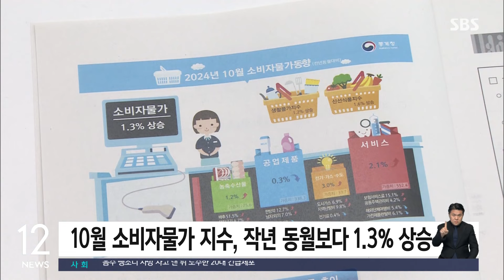물가상승률 1.3%…둔화 흐름 속 '김장 물가'는 불안 / SBS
〈앵커〉

소비자물가 상승률이 두 달 연속 1%대를 기록하면서, 둔화 흐름을 이어갔습니다. 석유류 가격 하락으로 3년 9개월 만에 가장 낮은 상승률을 기록했는데, 김장철을 앞두고 채소류는 급등했습니다.

한지연 기자입니다.

〈기자〉

통계청은 10월 소비자물가 지수가 지난해 같은 달보다 1.3% 상승했다고 발표했습니다.

2021년 1월 이후 가장 낮은 수치입니다.

소비자물가 상승률은 올해 4월 3% 아래로 내려온 뒤 5개월 연속 2%대를 기록하며 안정세를 보였고, 9월부터는 1%대로 내려오며 둔화세가 뚜렷해졌습니다.

품목별로는 농·축·수산물 물가가 1.2% 올라 전체 물가를 0.1% 포인트 끌어올렸습니다.

특히 채소류가 1년 전보다 15.6% 오르면서 2022년 10월 이후 가장 높은 상승률을 기록했습니다.

김장 재료인 배추와 무 등 채소는 50% 넘게 뛰었고 상추도 50% 가까이 올랐습니다.

쌀 가격은 8.7% 떨어지면서 21개월 만에 최대 하락 폭을 기록했습니다.

사과, 포도 등 과일류 가격도 안정세가 이어졌습니다.

석유류 가격은 15개월 만에 최대 하락폭인 -10.9%를 기록해 전체 물가를 0.46% 포인트 끌어내렸습니다.

외식을 비롯한 개인 서비스 물가는 2.9% 오르며 전체 물가에 0.96% 포인트 상승요인으로 작용했습니다.

'밥상 물가'와 관련 있는 신선식품 지수는 1.6% 상승률을 나타내며 1%대로 내려앉았습니다.

통계청은 석유류 가격이 크게 낮아지고 과일 가격도 안정되면서 전체 물가 상승률이 하락했다고 설명했습니다.

정부는 유류세 일부 환원 조치가 시행되면서 석유류 가격이 오를 수 있지만 특별한 외부 충격이 없는 한 이번달에도 2% 이내 물가 상승률이 지속될 것으로 전망했습니다.